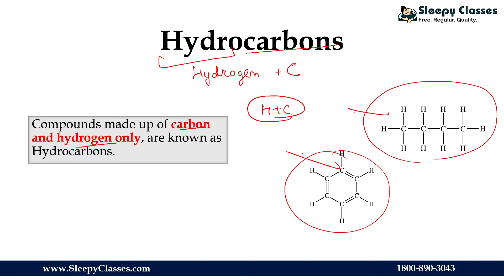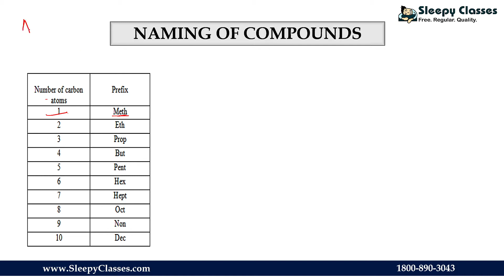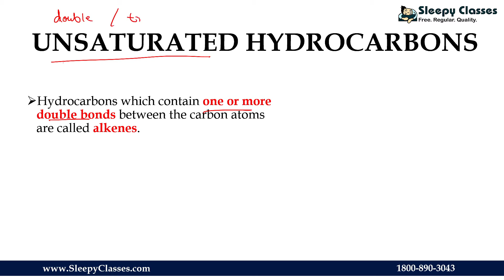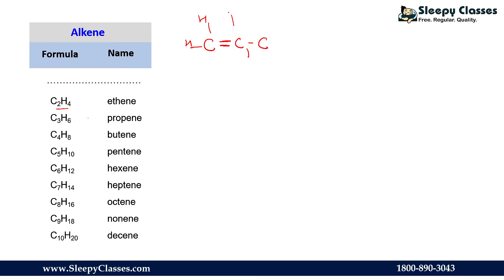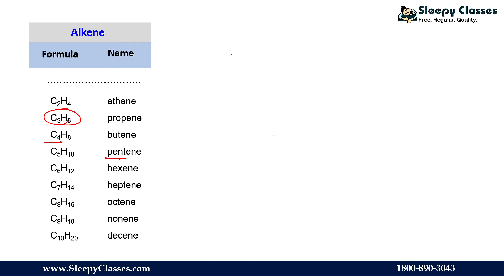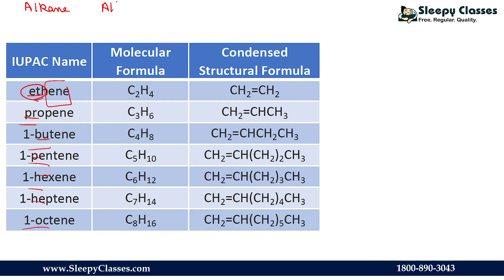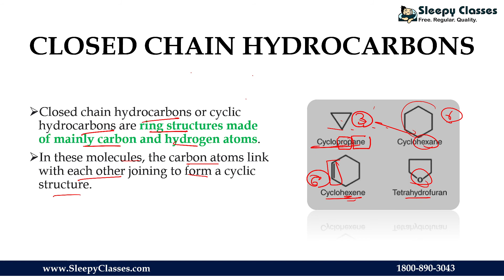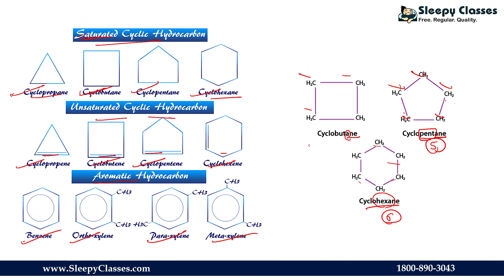MPPSC 2021-22 || RAPID REVISION || DAY-11 || SCIENCE || HYDROCARBONS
We will learn about types of hydrocarbons and their naming in this lecture..